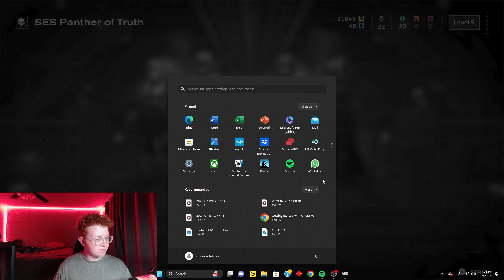Hell Divers 2 Gameplay First Time Playing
Today I will Be Playing The Brand New Hell Divers 2